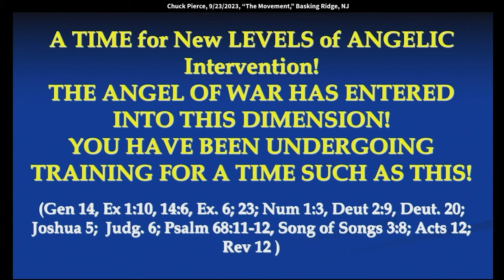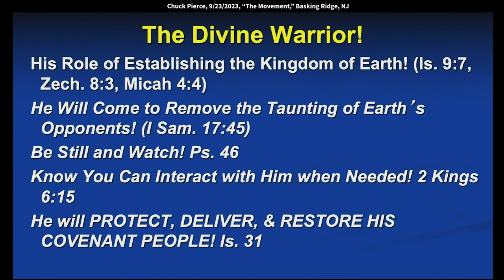Chuck Pierce 5784: Angelic Intervention & Supernatural Assistance (2 Kings 6:16)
Chuck Pierce 5784: Angelic Intervention & Supernatural Assistance (2 Kings 6:16)
Chuck speaks at King of Kings Worship Center in Basking Ridge, NJ on 9/23/2023.
Quotes: “This season is filled with new levels of angelic intervention - that's what makes it more supernatural than what we are used to. There is an intervention of angelic help being sent during this hour that is beyond our thought processes – they are in this dimension, and they've been training us."

Now with that, see, this season is filled
with new levels of angelic intervention.
That's what makes it more supernatural
than what we are used to.
We live in a lot of religious humanism
where we live in a lot of understanding,
but there is an intervention
of angelic help being sent during this hour
that is beyond our thought processes.
And there in this dimension already.
The Lord showed them to me
that they're in this dimension and they've been training us.
And I think that's what you've been working with.
I think when I heard that word about Scranton
that the Lord said, because we were all over Pennsylvania,
but the Lord said, "Till you go to Scranton,
you can't see or have revival in America."
So, that can only come from angelic help speaking to you.
Because angels are sent to bring messages to us.
Now that we've done that and now Scranton's moving,
you know that that piece is in place.
When England brought me that gold key at Head of the Year,
and for some of you you'll have to watch that,
it was really something huge from the Commonwealth.
Pennsylvania, in these 13 colonies, becomes
the Keystone State, which it is.
It becomes very key in your worship for the future.
You'll know there will come a time where you will gather
through Pennsylvania and you can't make this happen, people.
I watch intercessors and watchmen try to do it
just because you have to watch the Lord orchestrate it
or you're not at the right place at the right time.
See, the issue with the Citadel
was we were at the right place at the right time.
It wasn't a meeting that we had ever had in South Carolina
and God activated something in us.
And you've been trained.
Now with that, that means Lord Sabaoth is in our midst.
So, I want to refresh you on how Lord Sabaoth,
what he does and how he's moving. See, God came
and he has these characteristics of who he is in his name.
Now this is going to become very, very important for you.
And this is what I came to leave with you this morning.
Now I know we'll have a great time tomorrow.
But Lord Sabaoth is the divine warrior.
And some way or another, he came down a year ago
and said, "Now, a year from now I'm going,"
and that's why you saw that birthing going on.
Just like he told Sarah, he said,
"A year from now I'm going to bring to birth
a new movement in this land."
And yet it's linked with the original battlefield.
And he is the divine warrior.
And his main role right now is establishing
the kingdom in the Earth realm.
We're not in a church season,
but one of the things I'll be releasing to us all,
I'll bring it up here, but I'll probably loose it tomorrow is,
he's activating the law of the church,
the law of the house in a new way.
It's throughout the Word of God, the law of the house.
And that is being activated this year.
And you don't have to try to understand all this.
You'll ponder it, it'll all come clear to you.
Because the law of the house
has to be activated this year to advance the kingdom.
And this becomes really important.
And that's where the glory movement stirs.
Now, he's coming to, this is what Lord Sabaoth does
when you go through and you study Lord Sabaoth.
He's coming to remove the taunting of Earth's opponents.
In other words, that which is taunting his kingdom plan,
he's rising up conflicting voices against it.
And you all said that this morning.
He says we're going to have to get still.
And when he says, "Be still and watch,"
this is the strongest warfare call.
Because stillness means you cannot have an emotion
that will pull you out of your abiding place.
And if your emotions are not intact
and aren't in that abiding place with the Lord,
you're going to, think "Bambi," the movie.
Remember those quails?
The quails in "Bambi" where the mother was saying,
"Shh, shh, shh, shh,"
and one of them finally just flew,
then the whole group flew up and they all got killed.
That's why saying be still and watch.
I know your enemy is approaching.
I know your enemy will pass by you
but I've already prepared you to deal with it.
And I have angelic help waiting in the wings. All right?